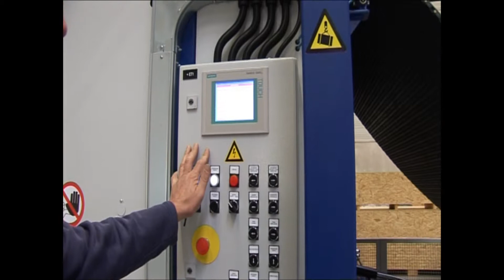ROK Roll compression machine - EN/DE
Roll compression system for compressing polyurethan foam in roll form
Compressing and packaging foam rolls for economic and space-saving
storage and transport. Reduces foam roll volume by up to 900 mm depending on foam type and machine specification

Rollenkomprimierer zur Komprimierung von geschnittenem Polyurethan-Schaum als Rollenware

Komprimieren und Verpacken der Schaumstoffrollen für wirtschaftliche und platzsparende Lagerung und Transport. Reduzierung des Volumens der Schaumstoffrollen je nach Schaumstofftyp und Maschinenausführung um bis zu 900 mm.